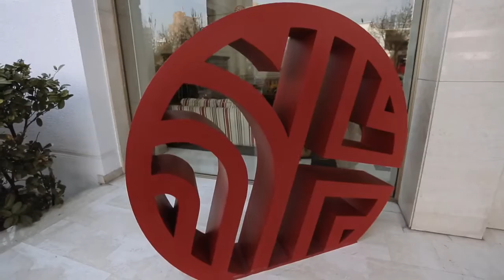NH Collection Plaza Santiago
Welcome to NH Collection Plaza Santiago, located in the financial heart of Chile's capital, close to the main companies and attractions in the city. From its recently renovated rooms you'll enjoy stunning views of the mountains. An extraordinary place for extraordinary people